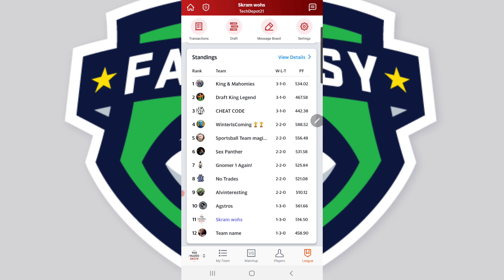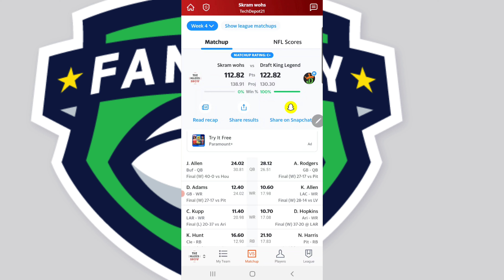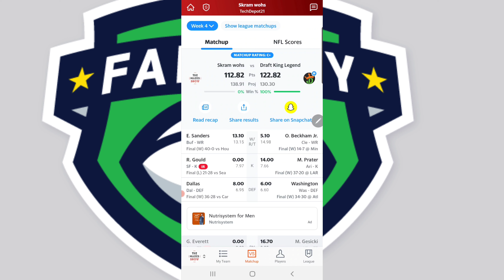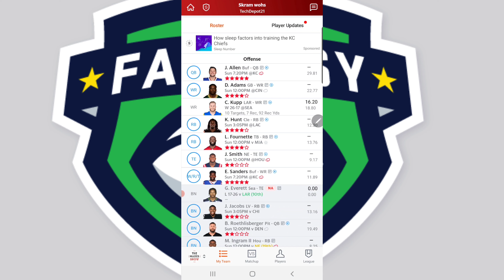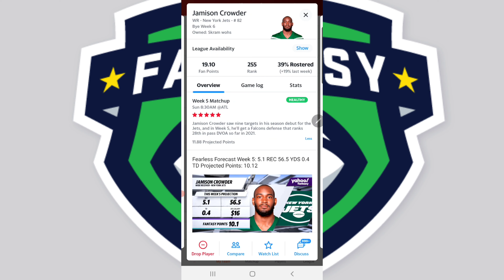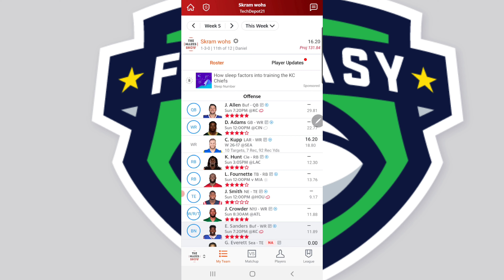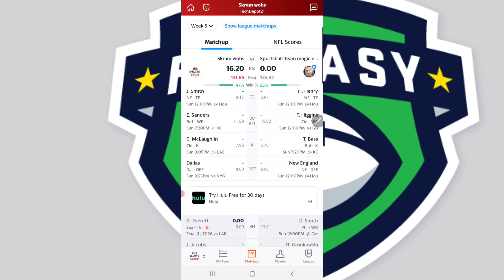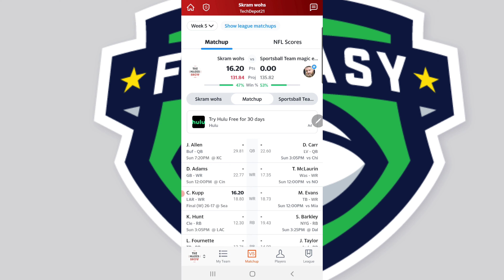2021 Fantasy Football Pick'em Week 5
Here is my line up for the 2021 Fantasy Football Pick'em